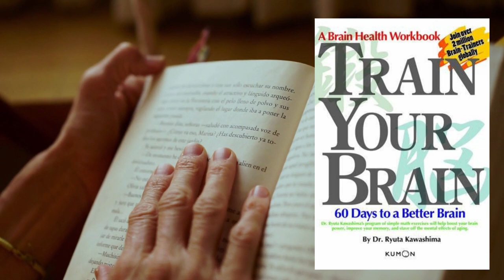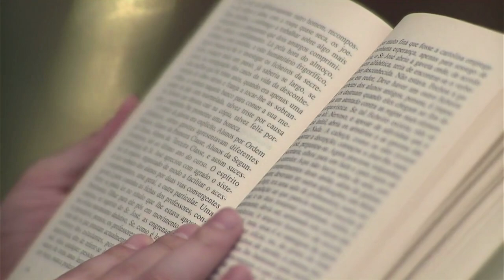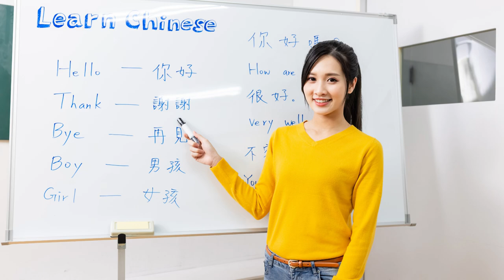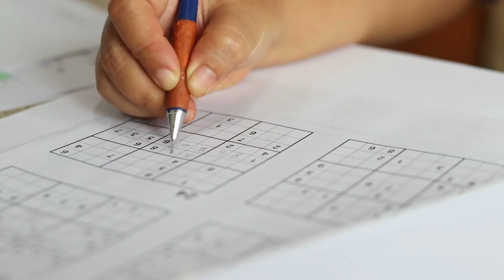How to Increase your Brain Power in Tamil | subconscious mind power தமிழ்